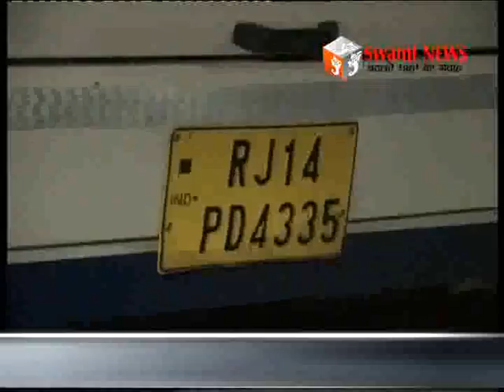पत्नी की करतूत से परेशान पति चढ़ा टॉवर पर।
पत्नी की करतूत से परेशान पति चढ़ा टॉवर पर। पुलिस ने बमुश्किल समझाईश कर उतारा। पत्नी की करतूत वाला मेमोरी कार्ड सौंपा पुलिस को। कार्यवाही की की मांग। वहीं रोड़वेज के चालक परिचालक ने नशे में 50 सवारीयों की जिंदगी लगाई दांव पर। पुलिस ने किया गिरफ्तार। 15 March 2017